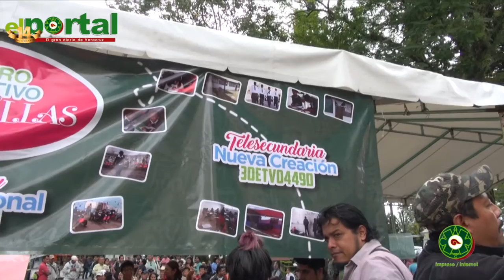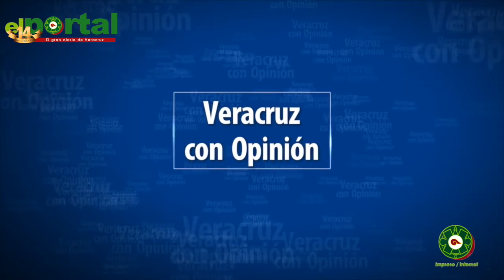NOTICIARIO 9 DE NOVIEMBRE DE 2016: Karen Bonilla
Noticias del Estado de Veracruz y la Rpublica